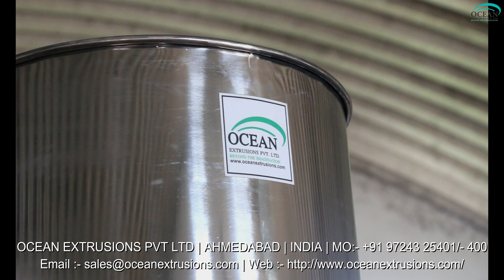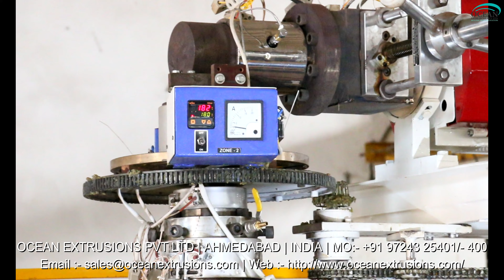PP-TQ Blown Film Plant Exporter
PP-TQ Blown Film Plant Manufacturer Ocean Extrusions Pvt Ltd